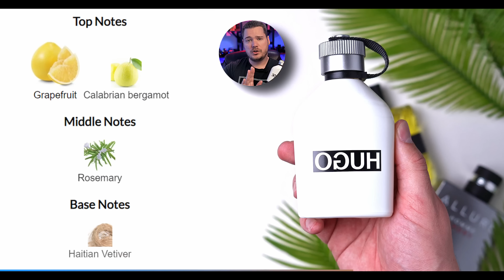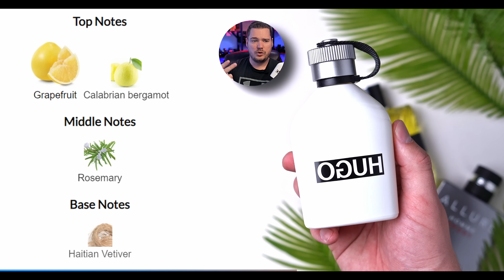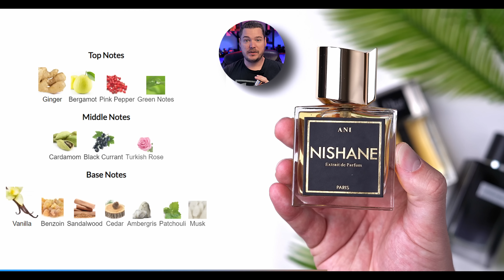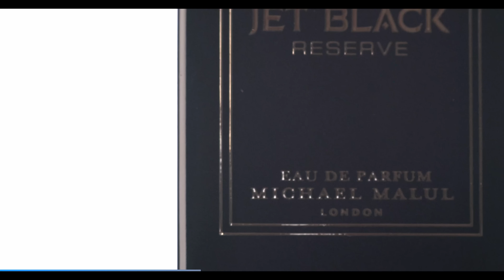5 Wins & 5 Failed Fragrance Blind Buys!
I'm going to make this an open tag! You make fragrance related content do this video!! Even though it's an open tag, I would love to see some of my favorite channels. take this on.

It takes LOT of time to make my Reviews, Battles and Weekly rotation videos as exciting and informative as possible for you - if you would like to support me on the journey then consider subscribing to the channel!

✨Look up the Notes to your favorite fragrances with fragrantica

Make your Fragrances last a whole lot longer with ISO E Super.